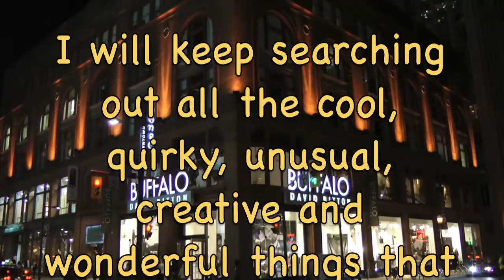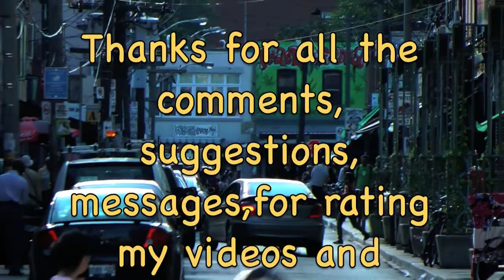1 Million Views - Thanks Youtubers!!!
I just wanted to say THANK YOU to all the Youtubers who have watched my videos and given Torontopia over 1 million views.